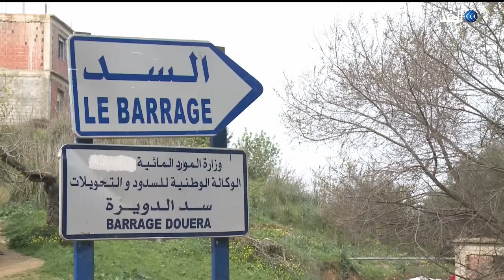الجزائر تعلن عن برنامج لتحلية مياه البحر لمواجهة شبح الجفاف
أعلنت الحكومة_الجزائرية إطلاق برنامج وطني لـ#تحلية_مياه_البحر لمواجهة
انخفاض مستوى مياه السدود بفعل قلة تساقط الأمطار، وتستغل الجزائر حاليا 11 محطة لتحلية مياه البحر،  تنتج أكثر من مليوني متر مكعب يوميا ، وتعمل الحكومة على رفع عدد المحطات إلى حوالي 20 محطة بحلول عام 2030 فيما يؤكد مختصون أن التوجه نحو تحلية مياه سيزيد من تكلفة إنتاج المياه الصالحة للشرب..
تفاصيل أكثر عن الموضوع مع ضيف قناة الغد من الجزائر حسان جزايري